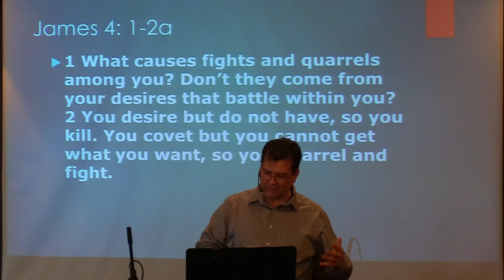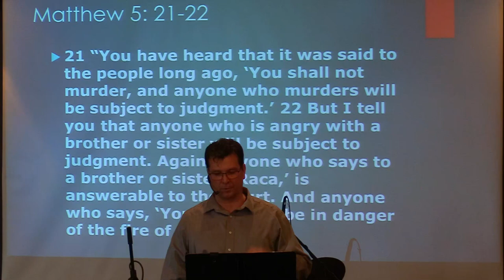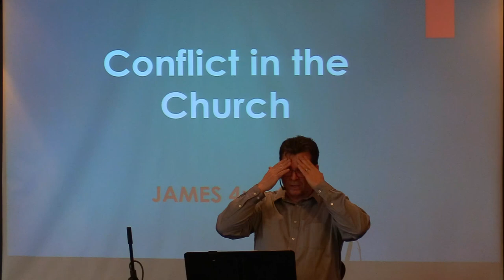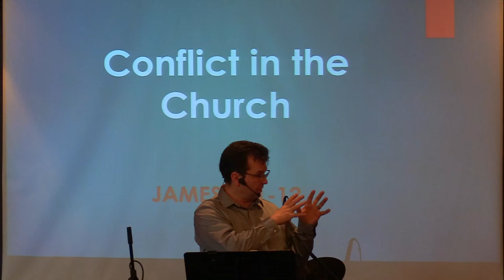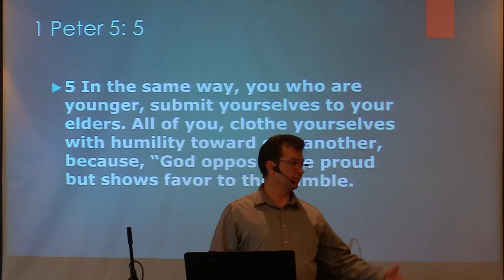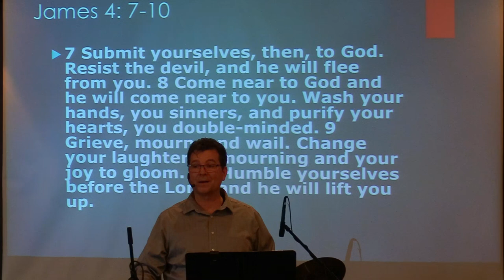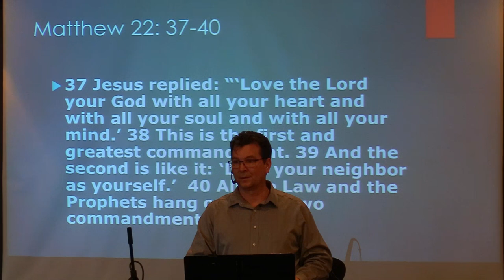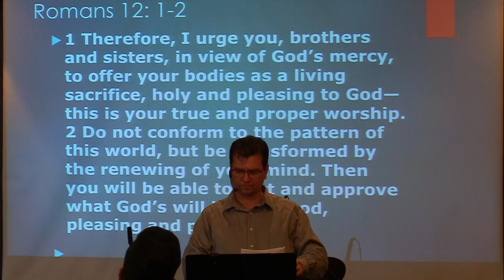April 30th: Pastor Clint Lange - James 4:1-12 "Conflict in the Church"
April 30th, 2023:  Welcome to Hillside Community Church of 100 Mile.  Today's teaching comes to us from Pastor Clint Lange and is based in James 4:1-12.